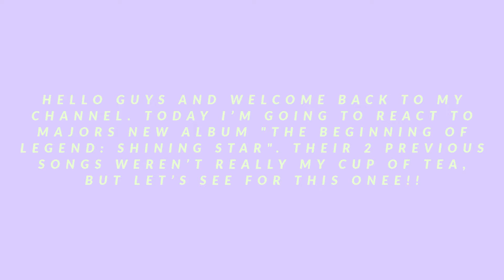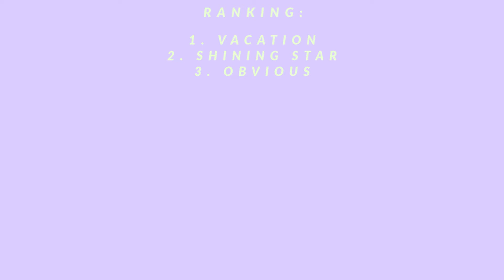MAJORS "The Beginning Of Legend: Shining Star" Album Reaction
Comment what are your favorites songs of the album :)